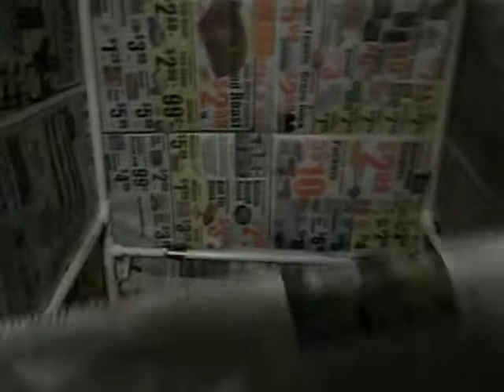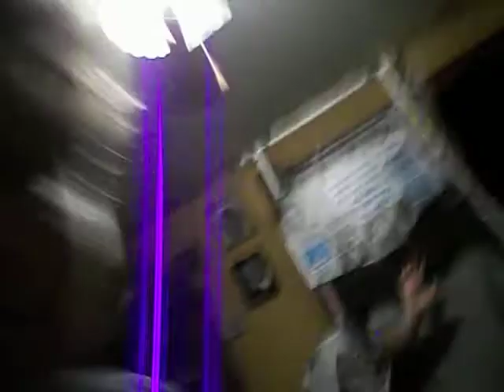JOEY NIght Presents his custom Illusion Called THE Box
my custom illussion hope you guys like it

12 hills dog rescue link 12hillsdogs.wordpress.com/